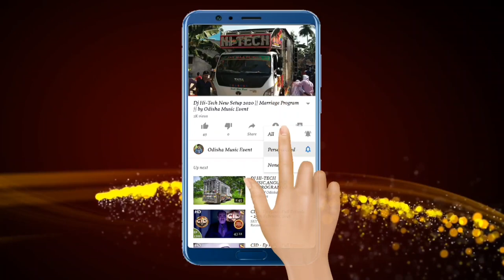Dj HiTech New Setup 2022 Day Marriage Program | Odisha Music Event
Visit Again.